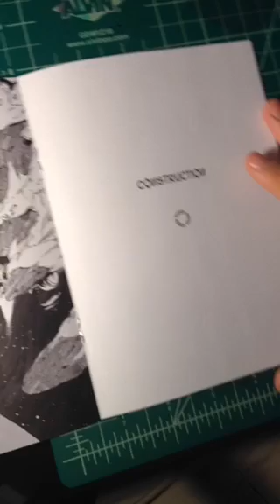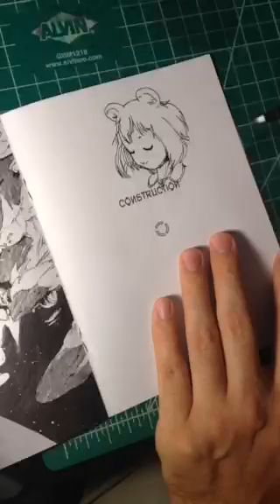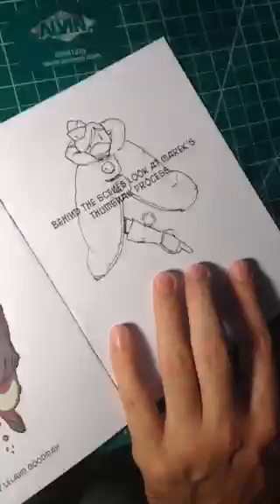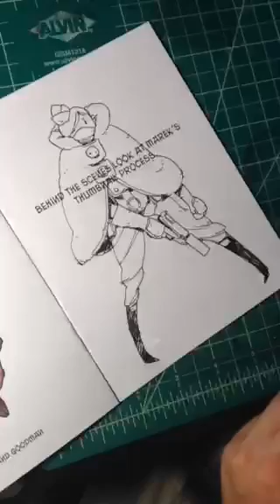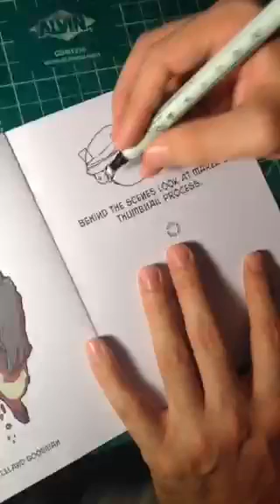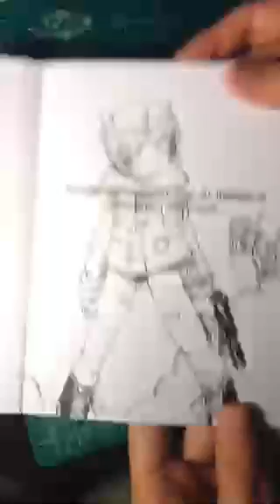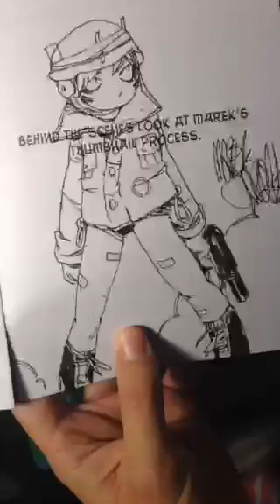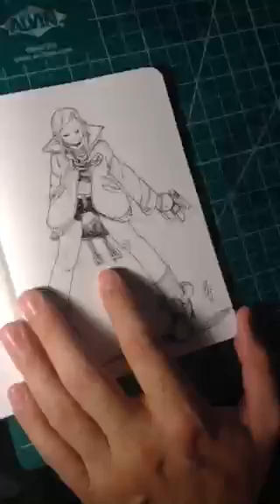Casual drawing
A less talkative stream where I draw some casual stuff.